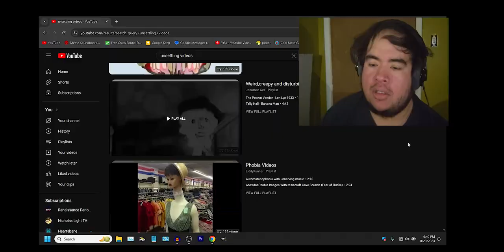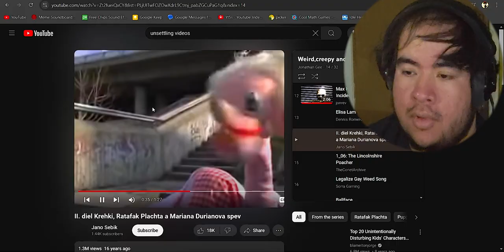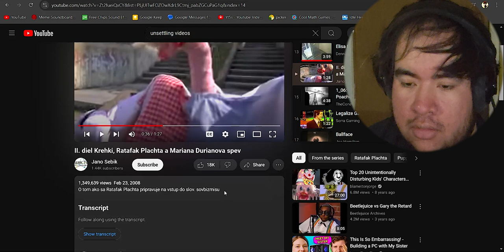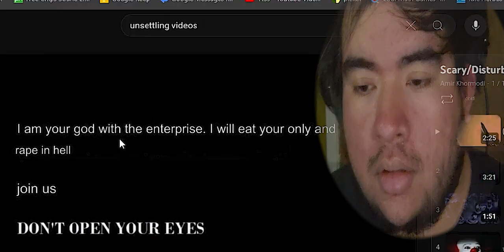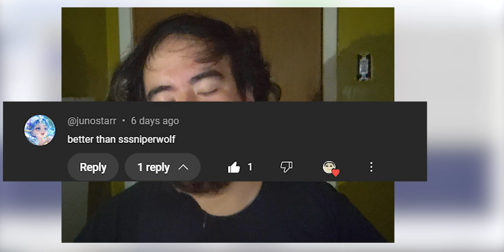I couldn't watch these videos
boop bop :D
timestamps:
00:00 intro
00:37 First playlist
04:30 Start of second Playlist
07:17 end
07:47 Subscribe!
Credits:
"Tim Beek - Ghost" is under a Free To Use YouTube license
  / timbeek

Amazon Wishlist